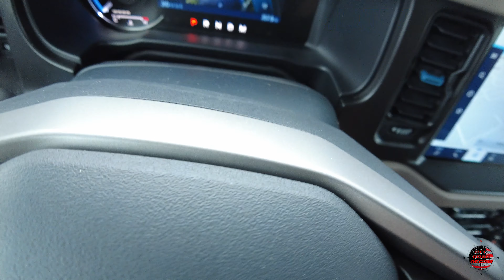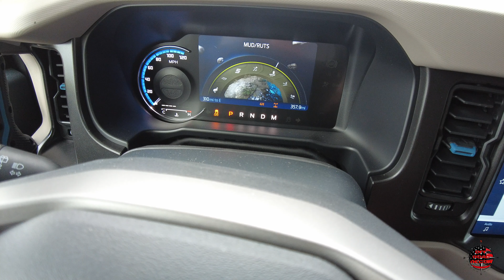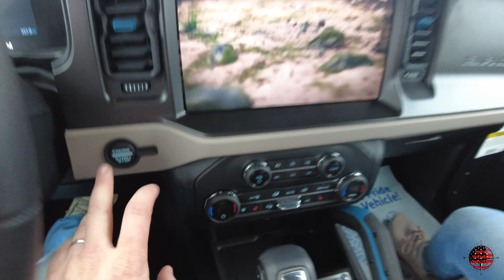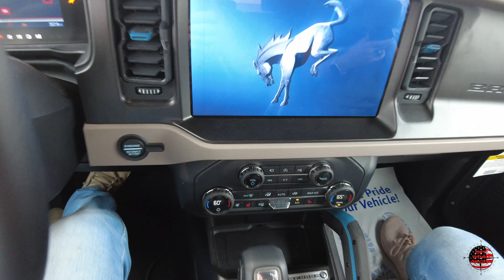Bronco Wildtrack vs Badlands Real World Difference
In this video, we break down the most important differences between the 2021 Bronco Wildtrak and Badlands models. We hope this helps you decide what model bronco to preorder. We show you the Stay Bar Disconnect, the different Goat Mode settings, and the different interior options that are not available on both models. We also show you some of the features you can choose on your Badlands to make it more like a Wildtrak.

Video Contents:
00:00 Video Introduction
01:08 Video Focus
01:52 Stabilizer Bar Disconnect (stay bar)
02:52 Different Goat Modes for Different Models
04:18 Interior Leather Designs
04:49 Other Features on the Wildtrak
09:06 Next Time Preview - You Won't Believe What We Do Next!

Helux Refrigerator USE CODE: OFFRECON
Diesel Heater
RotoPax Can
RotoPax Mount
Cable Lock System
Propane Bottle
Dewalt Tough Box
Disco Bunk Kid-o-Bunk Beds
Snow Peak Fire and Grill
Warn Winch
Colorado Trail Guide